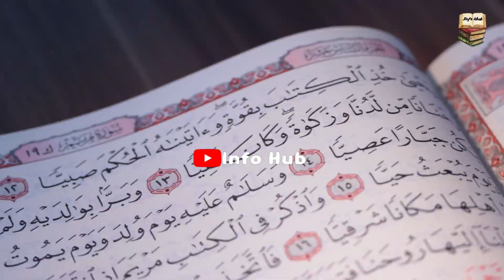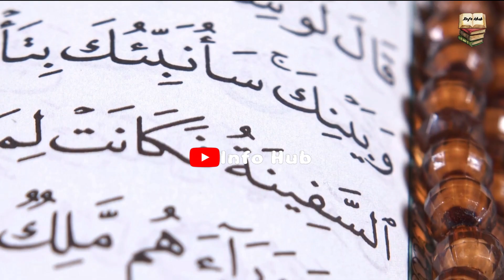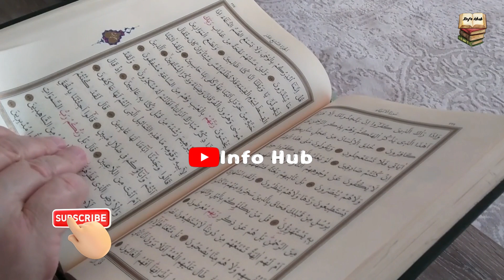Maidan-e-Hashar kahan aur kya hai? | Events of Hashar Ka Medan | Urdu/Hindi